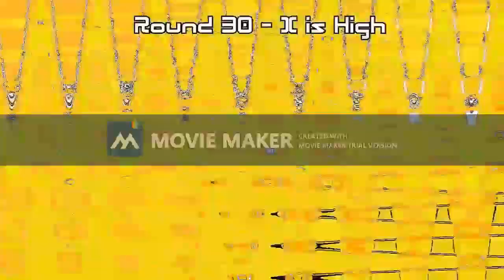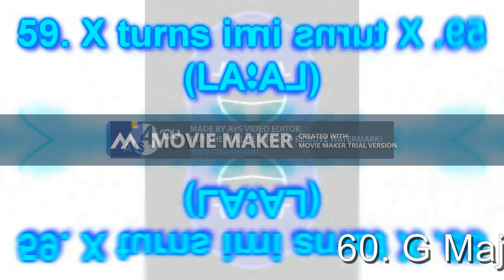(REQUESTED) Samsung Logo Balls Clearer Render Pack Collection Extended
Requested by Наталия Царева

MagicalAzureMBGM240Maker240 makes extended^2:
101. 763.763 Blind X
102. Chorded Robot
103. Robot Flip
104. Pixitracker Major 8
105. Nameless Effect 2020.0
106. Alien Effect 1.0
107. Pixitracker Major 28
108. Pixitracker Major 34
109. Stereoup V9
110. Alien Major
111. Feels Dizzy
112. 8-Bit by J Cooley
113. X has 763
114. Field Day Major
115. Pixitracker Major 6583 (Final)
Sources:
103 - Gamecube Startup Sound
108 - Klasky Csupo Logo
113 - BFB 19
MediaSwitzerlandLogoMaker4958HD makes extended^3:
116. Leaf Fall Down Major
117. Leafy Major
118. WendyFlangedSawChorded
119. Chorded
120. G Major 3
121. Happy X
122. 4ormulator V28
123. Videoup V5
124. Soap Major
125. Pixitracker Major 87
126. Supersaw Effect 15.0
127. PowerYellowInvertFat
128. X going to
129. X got Confused
130. 763ormulator V1 (FINAL)
Sources:
117. BFDI 7
121. BFDI 11 Start
126. Best of Leafy (BFB 1-12)
130. BFDI 11 Ending
NTT763G makes extended^4 on his way.